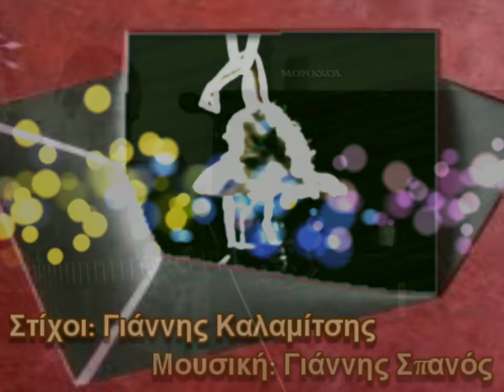Β. ΜΟΣΧΟΛΙΟΥ - ΑΝΘΡΩΠΟΙ ΜΟΝΑΧΟΙ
Στίχοι:  Γιάννης Καλαμίτσης
Μουσική:  Γιάννης Σπανός
Εκτέλεση: Βίκυ Μοσχολιού

ΑΝΘΡΩΠΟΙ ΜΟΝΑΧΟΙ

Υπάρχουν άνθρωποι που ζουν μονάχοι
σαν το ξεχασμένο στάχυ
ο κόσμος γύρω άδειος κάμπος
κι αυτοί στης μοναξιάς το θάμπος
άνθρωποι μονάχοι

όπως του πελάγου οι βράχοι
ο κόσμος θάλασσα που απλώνει
κι αυτοί βουβοί σκυφτοί και μόνοι
ανεμοδαρμένοι βράχοι
άνθρωποι μονάχοι

Άνθρωποι μονάχοι σαν ξερόκλαδα σπασμένα
σαν ξωκλήσια ερημωμένα, ξεχασμένα
σαν ξωκλήσια ερημωμένα, σαν εσένα, σαν εμένα...